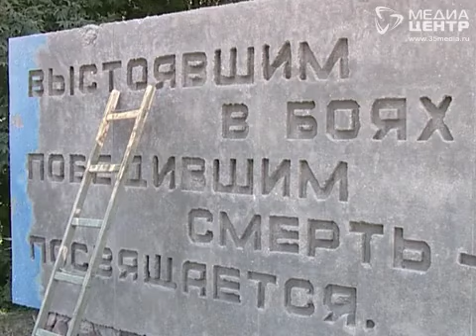В Череповце ремонтируют "Штыки"